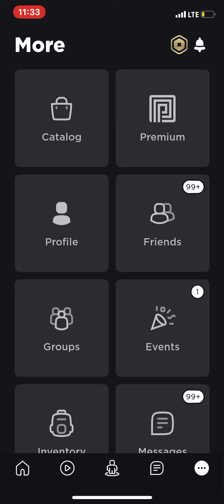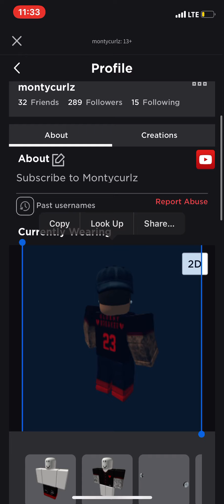How to become a Ro-banger on mobile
Like in subscribe for more videos and Livestreams like this one please and thank you also join my roblox group And follow me on Roblox group Monty RBX user name Montycurlz